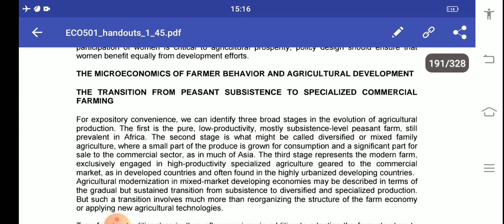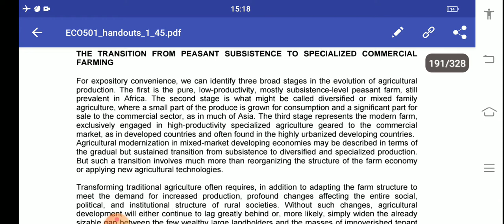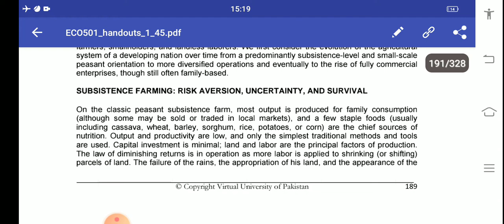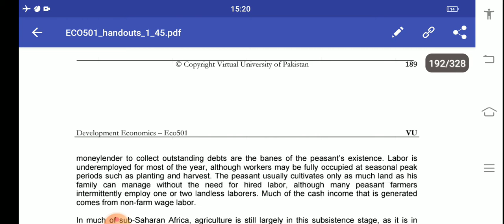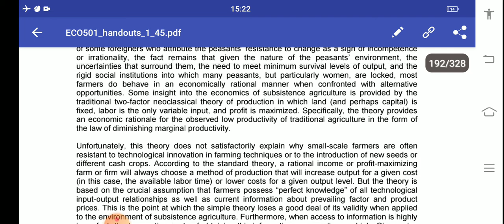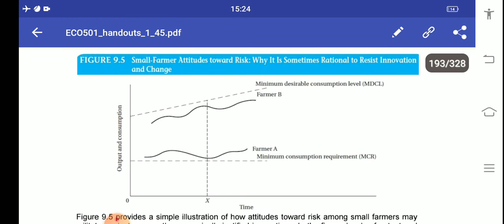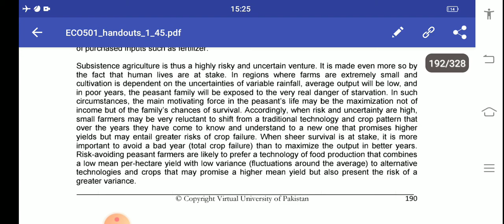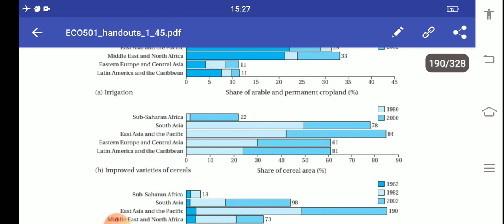eco501 short lecture 27 (c) transition from subsistence to commercial farming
eco501 short lecture 27